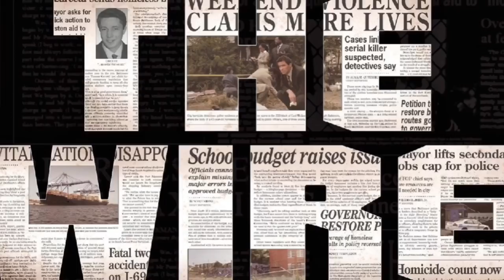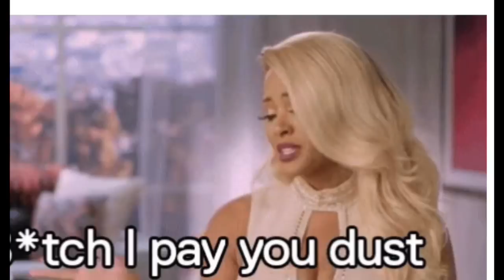VS has OFFICIALLY Kicked Another Member out the TSCC Cult for Blinking Twice.....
Chilllllle we knew this day was coming. Imagine getting kicked out for talking on the phone with QuANNEY...?The ones capping the hardest 4 TSCC always gets knocked out The quickest, ask Nay 😘 Do you remember ? Martha Stewart Anyways I respect my elders so the next freed soul I won’t say 2 much just watch.QuanneyM-H